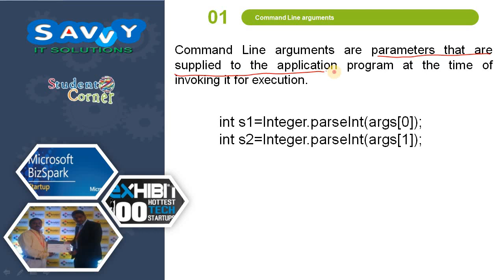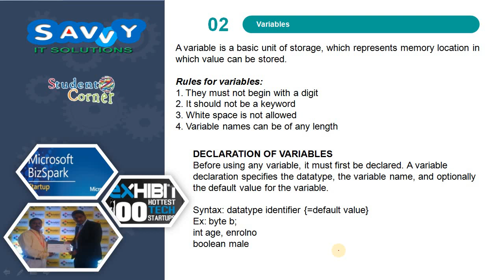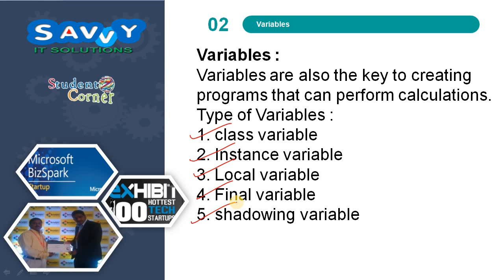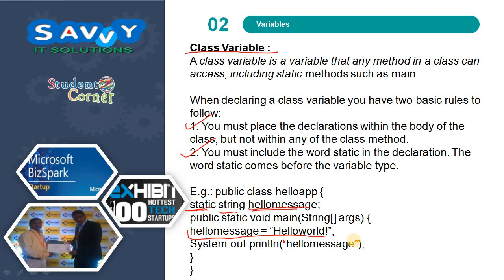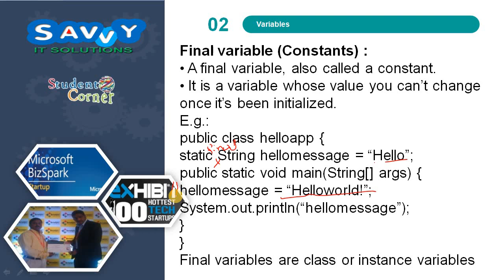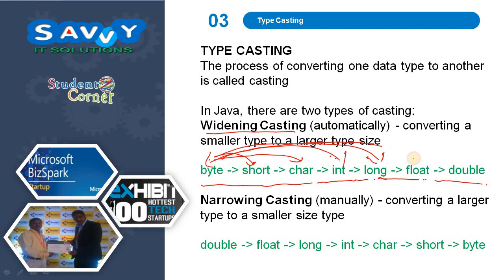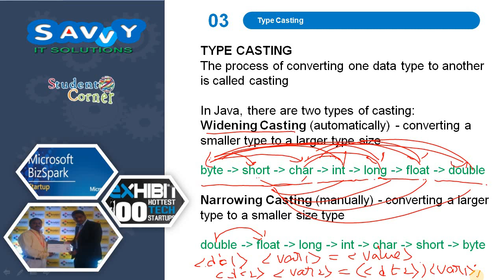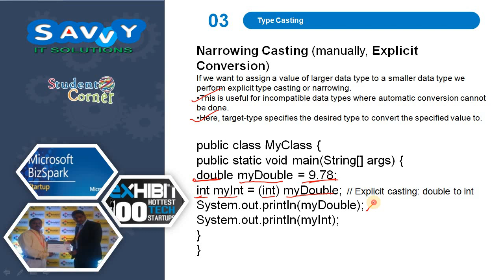Programming in JAVA - Command Line Arrangements, Variables and Type casting